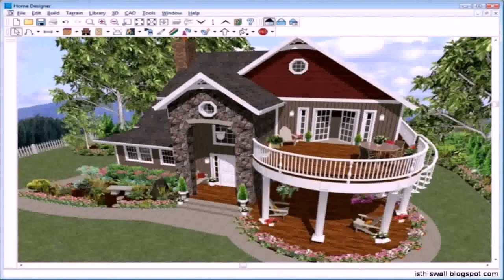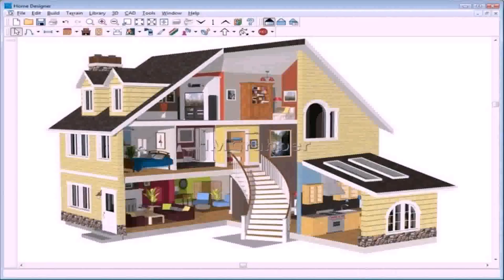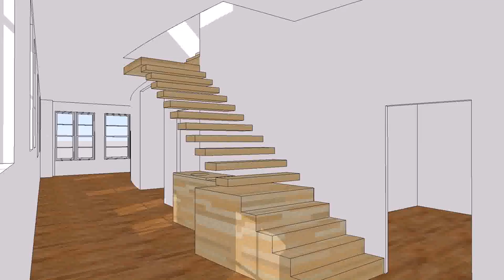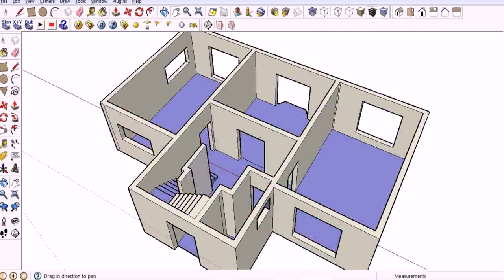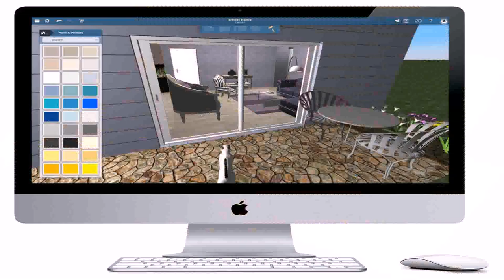House Design Plans 3d Free Download (see description)